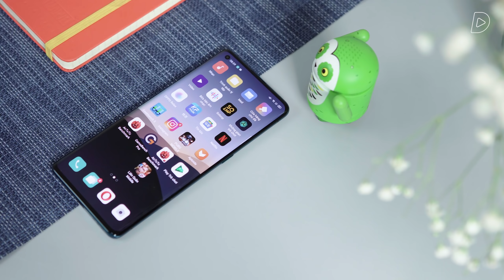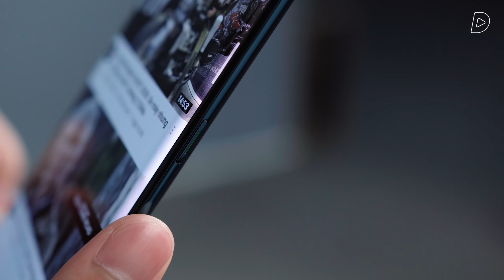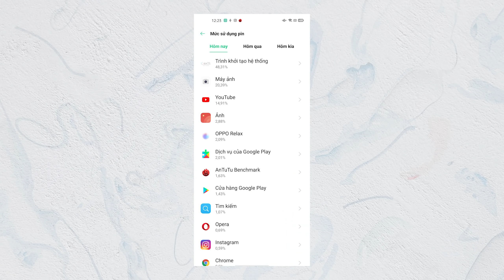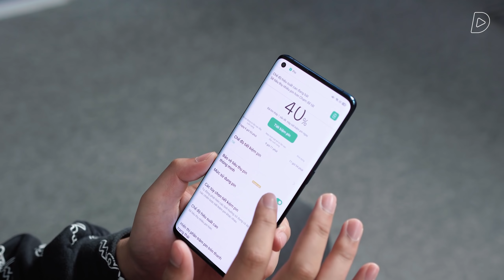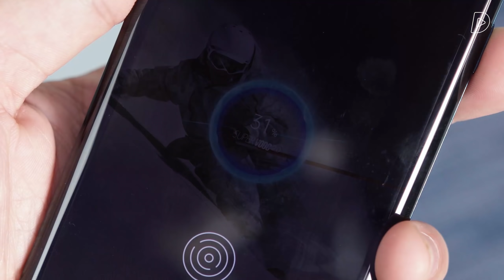72h với Oppo Find X2: điện thoại Trung Quốc TẬN 19 TRIỆU có gì?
Oppo Find X2 gây gấn tượng với cấu hình mạnh mẽ, camera thông số khủng đi kèm mức giá hấp dẫn. Oppo Find X2 được trang bị cấu hình mạnh mẽ với con chip Snapdragon 865, 12GB RAM LPDDR5 và 256GB bộ nhớ trong chuẩn UFS 3.0. Màn hình Oppo Find X2 có độ phân giải QHD+ hỗ trợ tần số quét lên tới 120Hz và nhiều công nghệ hiển thị cao cấp. Cụm camera của Oppo Find X2 cũng đặc biệt ấn tượng với khả năng chống rung khi quay video chuyên nghiệp. Tuy nhiên sau 72h trải nghiệm, Oppo Find X2 cũng lộ ra nhiều điểm yếu như thiết kế không đột phá, thiếu thân thiện với người dùng, camera chụp đêm còn kém,... Tất cả những đánh giá khen chê đó sẽ được tổng hợp trong video sau 72h trải nghiệm Oppo Find X2 hôm nay.